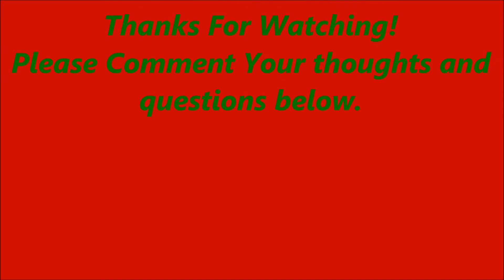Heart Stopping Red Light Jump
This red light jump was horrific. In Birmingham on the A38 on the side road there are up to 6 lanes of moving traffic which get a green light. Its thanks to a couple quick thinking drivers that persform an emergency stop.  as the car jumps red traffic light